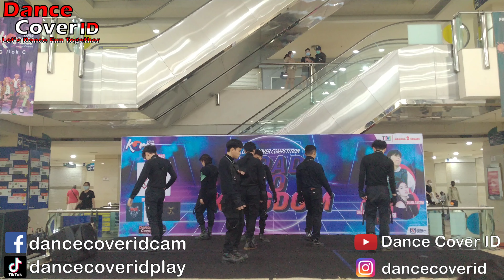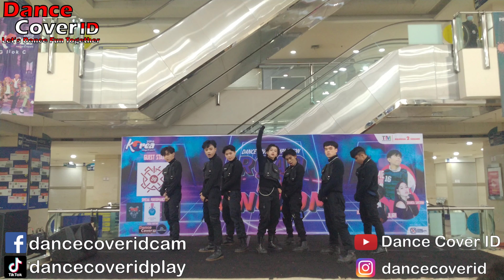Savior Dance Cover Enhypen at Road to Kingdom Season 6 Mangga Dua Square 250922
Group : Savior
Cover : Enhypen
Event : Road to Kingdom Season 6 by Zona Korea Creative Space